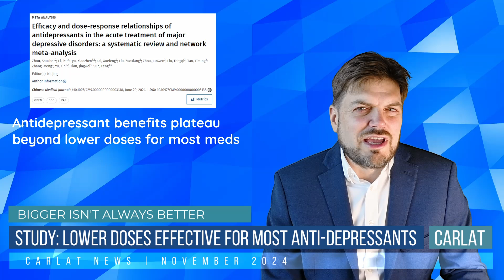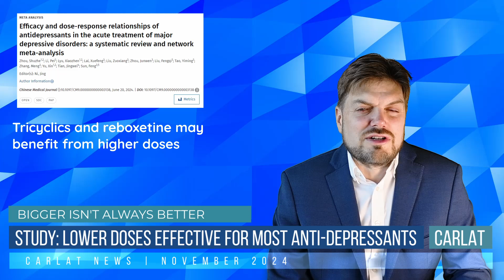Are Higher Doses of Anti-Depressants Better Than Lower Doses? | Carlat Psychiatry News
Are Higher Doses of Anti-Depressants Better Than Lower Doses?

00:00 Intro
00:04 News Report

In this video, we explore a groundbreaking new study that challenges long-held assumptions about antidepressant dosing. For years, the belief was that higher doses of antidepressants would lead to better outcomes, a notion that stemmed from early research on tricyclic antidepressants. However, the landscape has changed with the newer generation of post-Prozac antidepressants, and recent studies have shown that the benefits of increasing doses may plateau sooner than we thought.

This study, a network meta-analysis of 160 trials, examined antidepressant efficacy across various dosage ranges. While it’s important to note that network meta-analyses come with some limitations—such as assuming that all placebo arms in these trials are similar—the results still align with previous research. Specifically, the study found that the benefits of antidepressants tend to level off after reaching a lower dose range, such as 20-30 mg of fluoxetine, 60 mg of duloxetine, or 30 mg of mirtazapine.

But, as with any scientific rule, there are exceptions. The analysis revealed three notable exceptions where higher doses continued to show improved outcomes: tricyclics (specifically amitriptyline and clomipramine), and reboxetine, a norepinephrine-based antidepressant available outside the U.S.

One major question remains unanswered: What about MAOIs? This class of antidepressants, believed to follow a dose-dependent response similar to tricyclics, has not been thoroughly studied in terms of dose-response curves. Most of the data we have on high-dose MAOIs comes from a 1989 case series that used extremely high doses of tranylcypromine (up to 170 mg daily) in patients with significant treatment resistance. While this approach can sometimes yield positive results, it also requires monitoring for dangerous side effects like orthostatic hypotension and falls.

The bottom line? Unless you're dealing with a tricyclic, MAOI, or reboxetine, pushing antidepressant doses beyond the lower end of the effective range is unlikely to improve outcomes. Instead, it may only increase the likelihood of side effects like insomnia, fatigue, tremor, sexual dysfunction, and apathy. While we’ve all seen patients seemingly improve with higher doses of fluoxetine or other antidepressants, this is likely due to the powerful placebo effect rather than the medication itself.

Make sure to consult with your doctor before making any changes to your antidepressant dosage. And if you're a clinician, take this research into account when considering how high to push the dose for your patients.